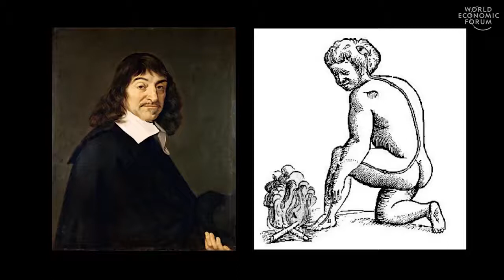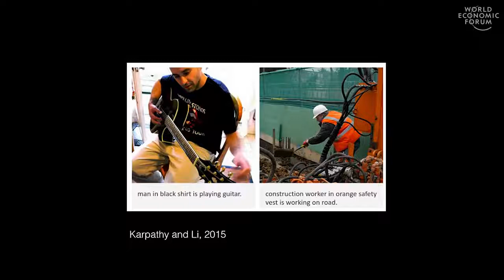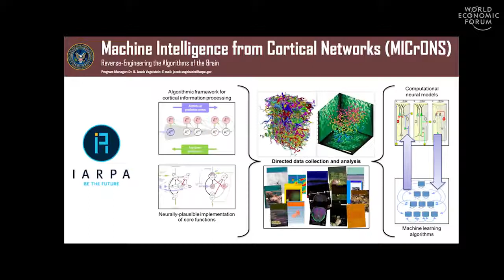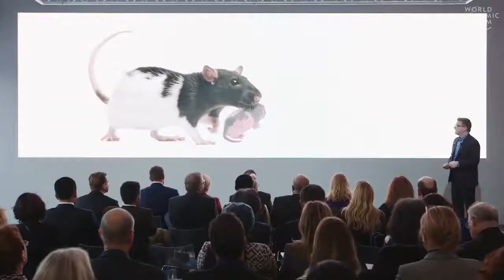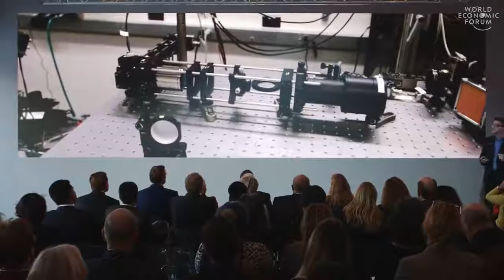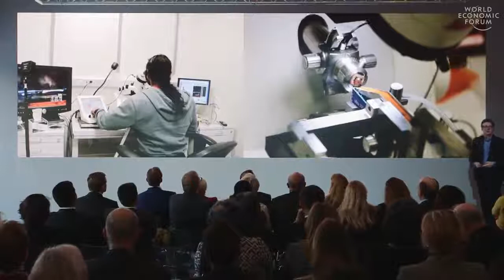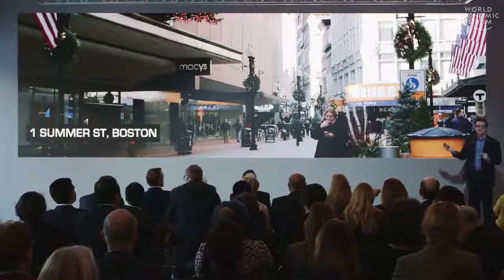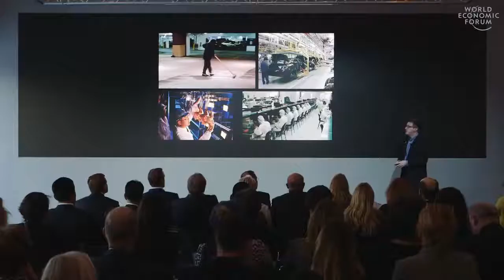Harvard Professor: We are Building Artificial Brains and Uploading Minds to Cloud right now #2017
Harvard Professor: We are Building Artificial Brains and Uploading Minds to Cloud right now